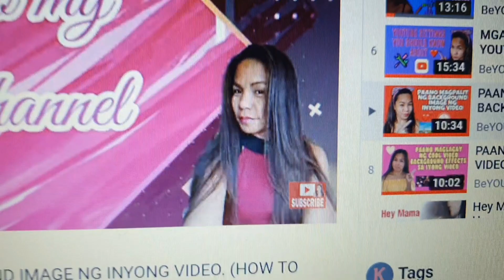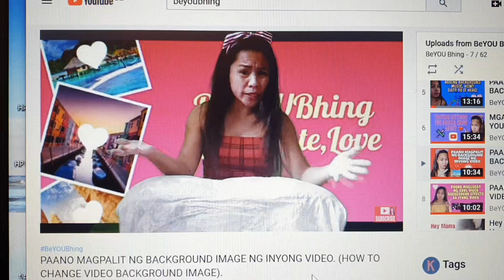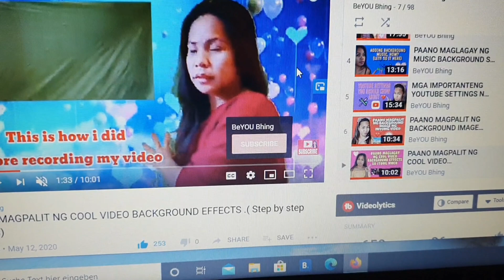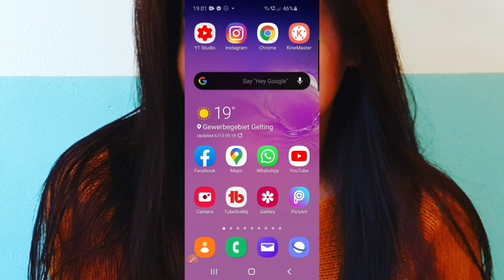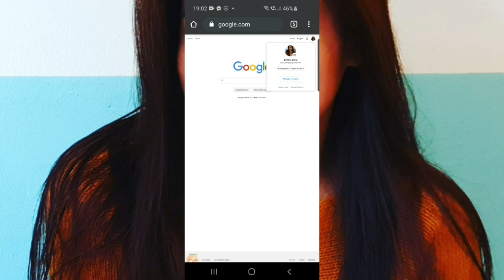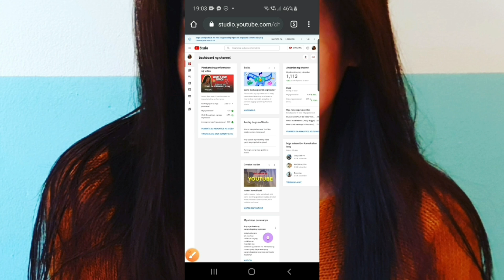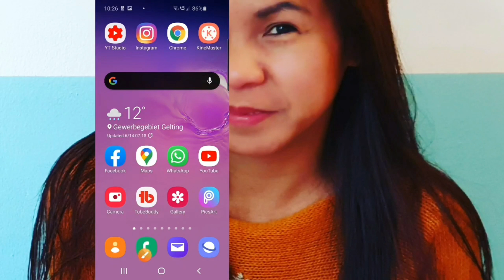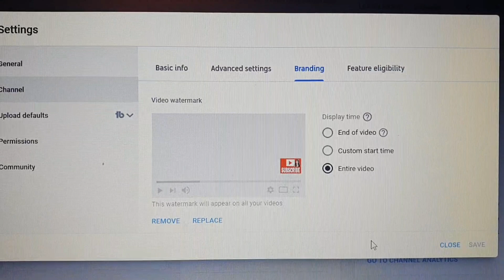PAANO MAGLAGAY NG CLICKABLE SUBSCRIBE BUTTON SA VIDEO.(HOW TO ADD SUBSCRIBE BUTTON ON YOUR VIDEOS)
I am a Pinay living in germany and i just recently started my channel to get active. I am a You tube member since 2007.

Likes, share, commenting and subscribing my channel  is greatly appreciated.  and if you want to get notified Every time i am uploading videos, then you can  click the subscribe button and ring the bell button as well, so you will be one of the first to know that i have a new videos uploaded.

Its all about life,  Youtube tagalog tutorials,positive Qoute, Inspriational qoute, experiences, moods, opinions, tutorials, hobbies and etc. This is what all about my channel is.
if you have any question, suggestion, appreciation, then just leave on your comment and will be get in touch as soon as i can.

Thank you very much everyone and Wishing you all a best in life. Stay healthy and positve.

Mabuhay,
Hugs and Love
Bhing

Pinay in germany vlog.( please come in)

PAANO MAGLAGAY NG MUSIC BACKGROUND SA VIDEOS

PINAY IN GERMANY VLOG.
pinay in germany
pinay lives in germany
pinay vlogger
vlogger
pinoy vlogger
filipina vlogger
filipino vlogger